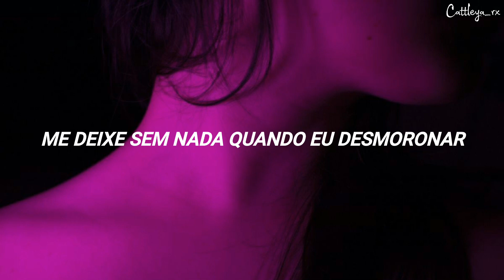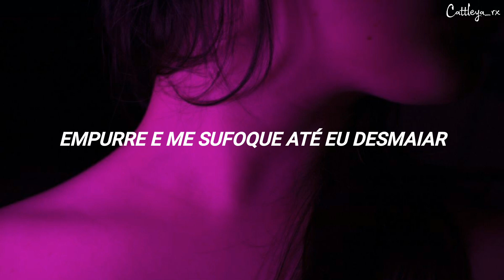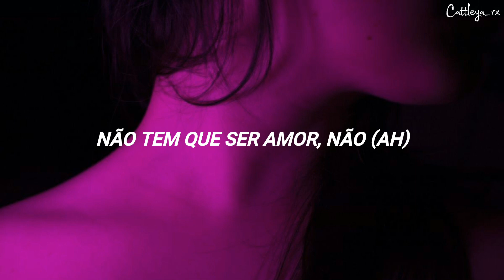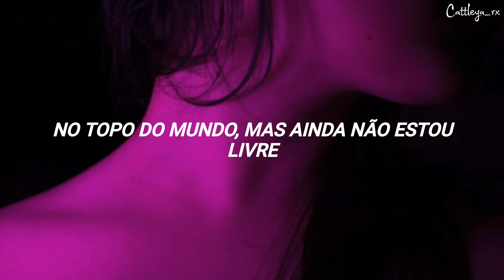The Weeknd - One Of The Girls (Feat. JENNIE & Lily-Rose Depp) (Tradução)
Cattleya_rx

TODOS OS CRÉDITOS SOBRE EDIÇÃO E LEGENDA: Cattleya_rx